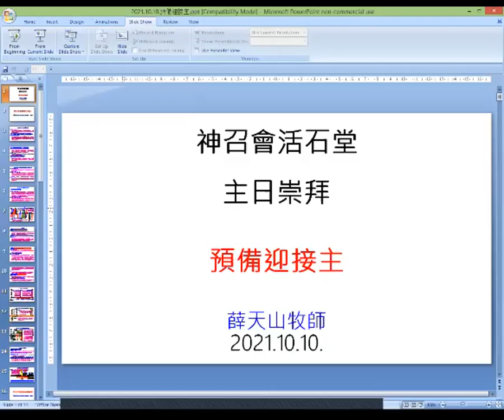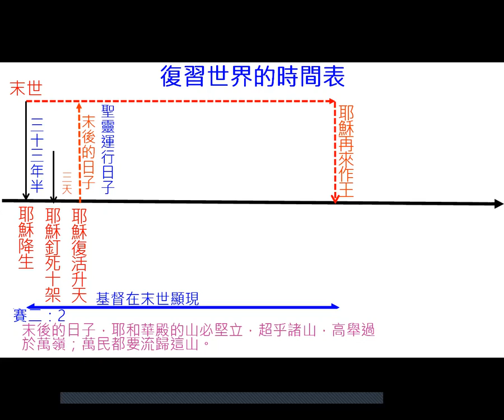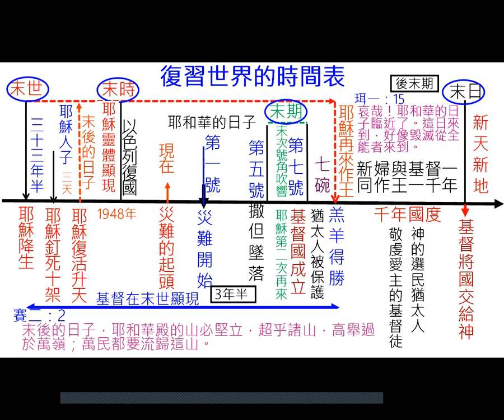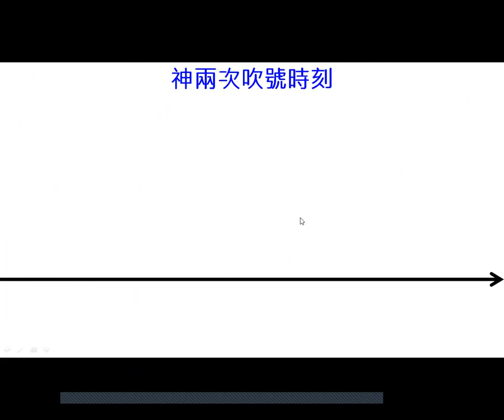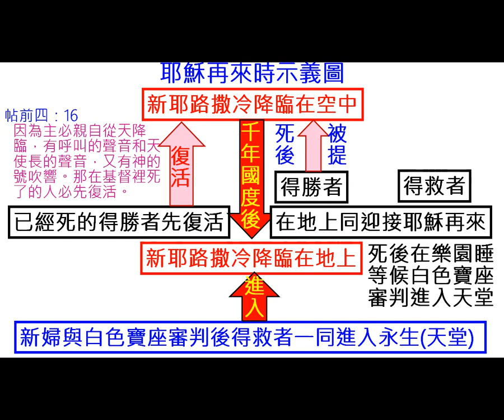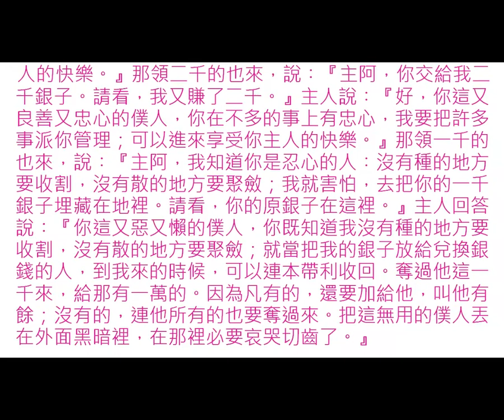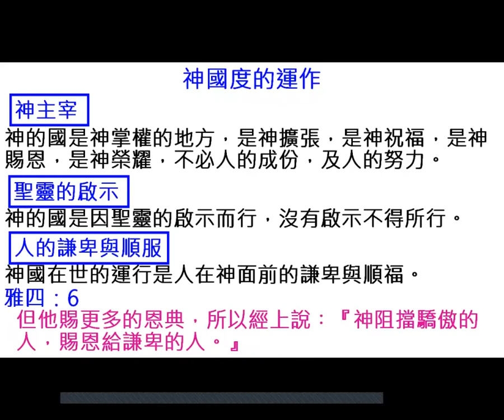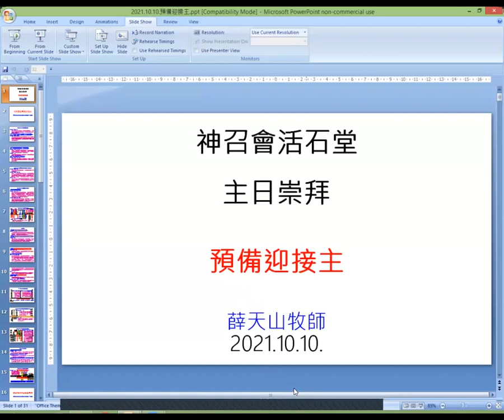国语堂 2021 10 10 主日講台薛天山牧師